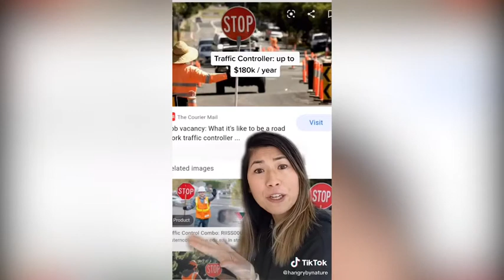Jobs that surprisingly earn huge money in Australia